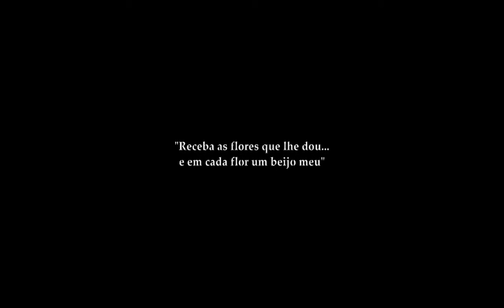UMA ODISSEIA NO JARDIM.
videoclipe alternativo